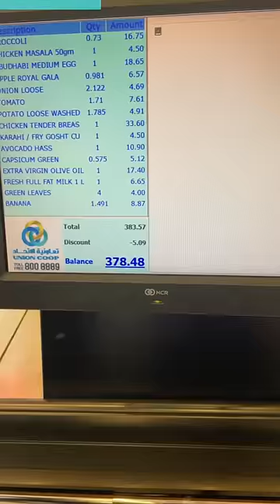Luxury Restaurants in Dubai | Dinner In The Sky | Most Expensive Restaurant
In this video I will show you how I went to one of the most luxury restaurant in Dubai. This is one of the best restaurants in Dubai. This is the best place to have a brunch in Dubai. The finest dining restaurant in Dubai. If you are also looking for restaurants in Dubai to have food at a cheaper price. Best restaurants in Dubai. Best view in Dubai for lunch. Grocery shopping in dubai. Dubai Tour Guide.
Dubai travel guide, dubai lifestyle. Dubai taxi, public transport in dubai. Best food in dubai
Food vlog,
Dinner in the sky
sky dive in dubai
sky diving in dubai
cost of sky diving in dubai
zero gravity

Lots of Love! Harsh!